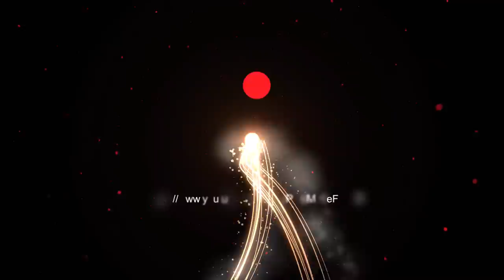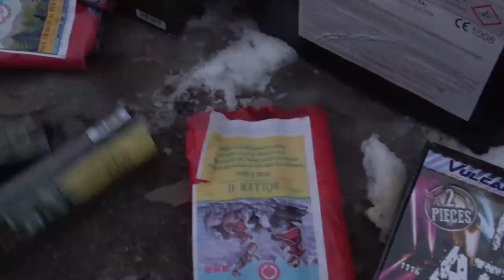VIEL FEUERWERK zünden | Pink Lady | Wir feiern Silvester mit Feuerwerk | Silvester Freude [Full HD]